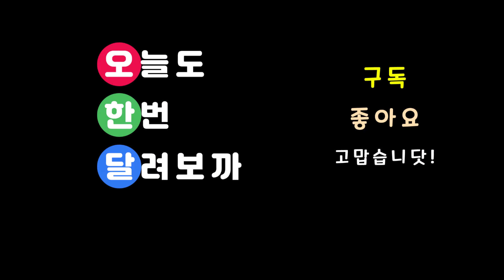아바쓰 500 / 그란 투리스모 스포트 / 생트크루아 서킷 C II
16:25 리플레이 시작